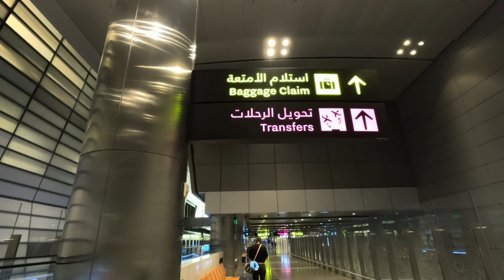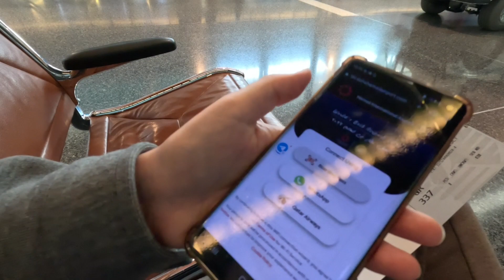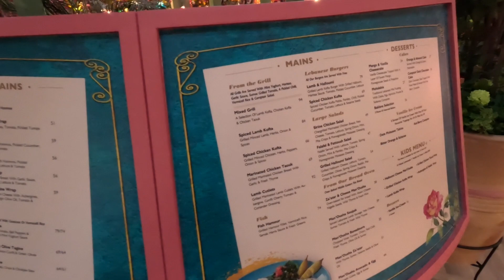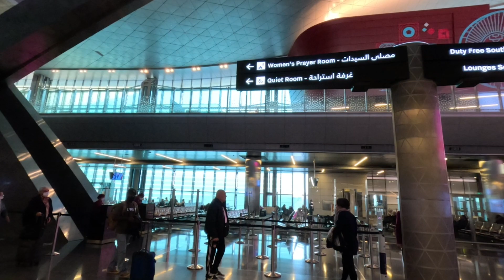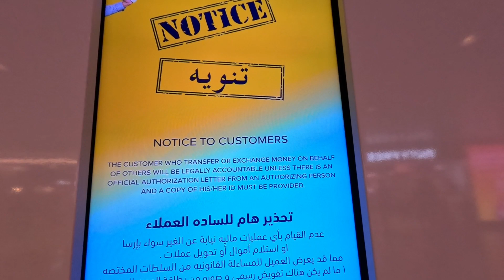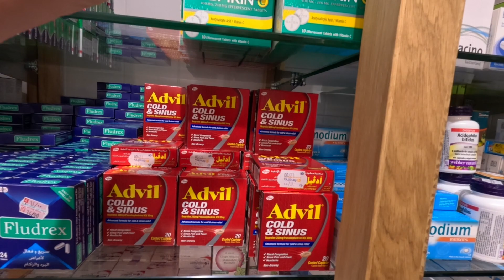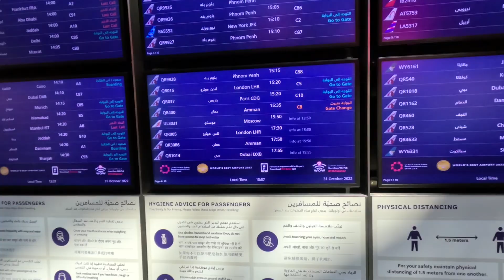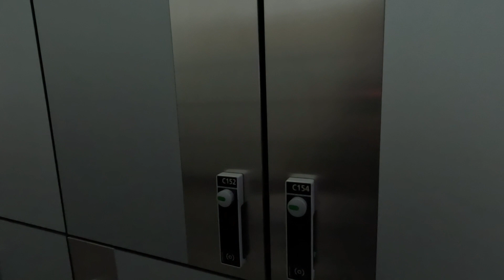Транзит/стыковка/пересадка в Дохе. Из Таиланда в Россию. Qatar Airways/Катарские авиалинии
00:22 Цель - выспаться бесплатно
01:37 Лучшее место в аэропорту для сна
02:58 Что нужно взять с собой в ручную кладь
03:42 Где заряжать телефон? Как работает бесплатный интернет в аэропорту?
05:05 Где взять талон на питание?
05:53 Обзор кафе и ресторанов: сколько стоит обед?
13:38 Селективная парфюмерия в Duty Free
16:58 Найдены самые низкие цены на еду
18:34 Как пообедать бесплатно
21:44 Тихая комната для сна
22:33 Курс обмена валюты в аэропорту
25:16 Какие лекарства продают в аптеке без рецепта, цены
26:39 Косметика в Duty Free
33:47 Детские площадки
36:21 Как меня бесплатно пересадили из хвоста в начало самолета
37:00 Завершение

Длинная стыковка в аэропорту, что делать на длинной пересадке, обзор аэропорт Доха, Катарские авиали, Qatar Airways, Москва - Пхукет, Москва - Таиланд, как получить апргрейд в самолёте бесплатно